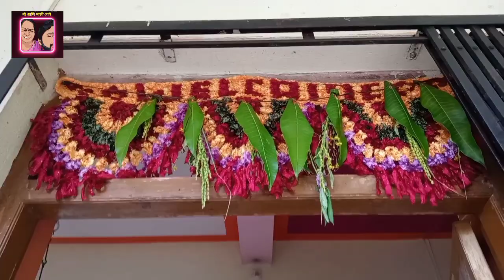नव्या-निसर्गाचे आभार मानण्याची कोकणातील पद्धत | मी आणि माझी आये | Ep 29 | माझो गाव चेंदवण भाग१७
नमस्कार मंडळींनू 🙏🌹

नवीन भागात तुमचा स्वागत हा.

आणि या भागात आपण बघतलव "नया निसर्गाचे आभार मानण्याची कोकणातील एक पद्धत."

आणि त्याच बरोबर आपण बघतलव "चिपी विमानतळ" सिंधुदुर्गातला पहिला विमानतळ

आणि हो व्हिडिओ बघून झाल्यावर लाईक, शेअर करुक इसरा नको चॅनेल सबस्क्राईब करुचा रवला असला तर करून टाका. navya naya mazogaonchendvan chendvan Amolparab miaanimaziaaye malvani kokan native malvan chipi chipivimantal chipiAirport #2021

आणि हा गावातील वेगवेगळे फोटो बघुक
"मी आणि माझी आये" या फेसबुक आणि इंस्टाग्राम पेजला फोल्लो करुक इसरा नको.